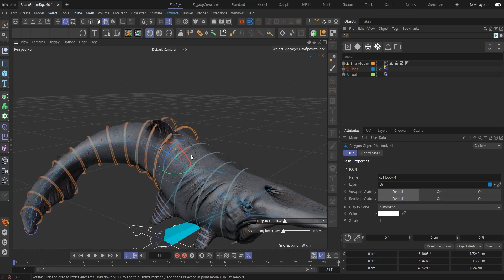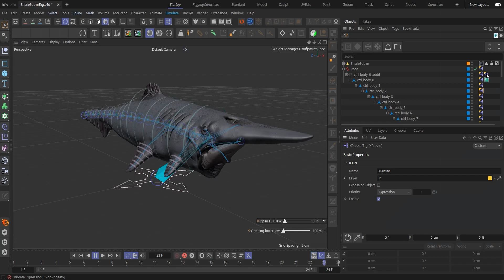Rig Demonstration | Logical components of Shark Golbin's rig